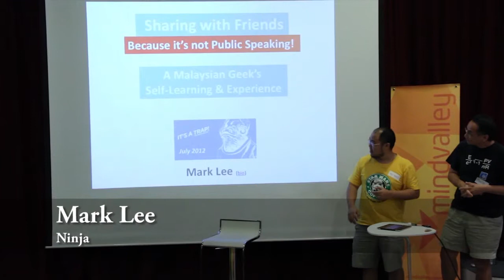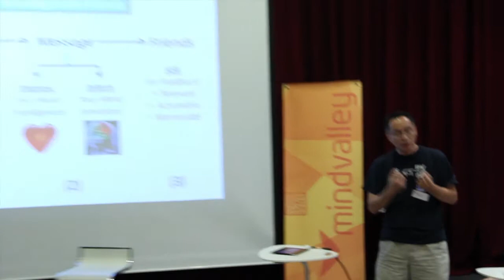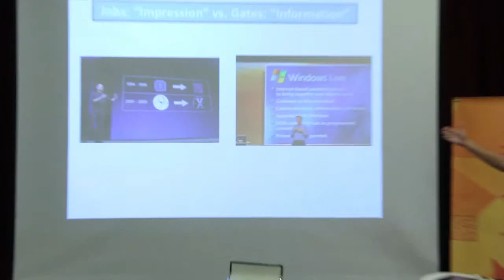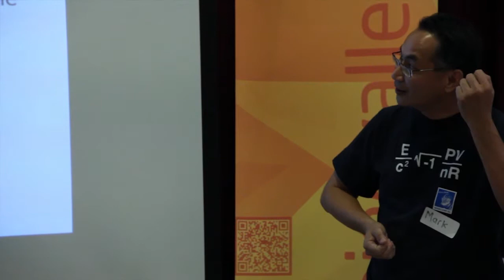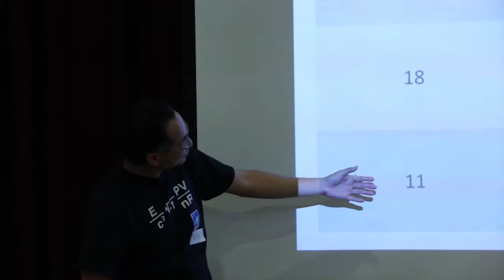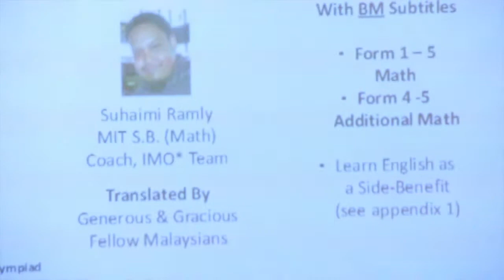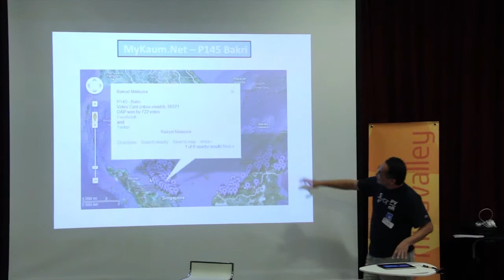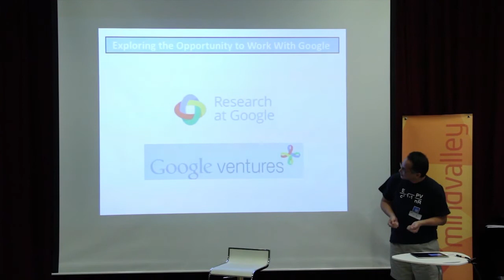Mark Lee - Sharing with Friends (Because It's Not Public Speaking!)